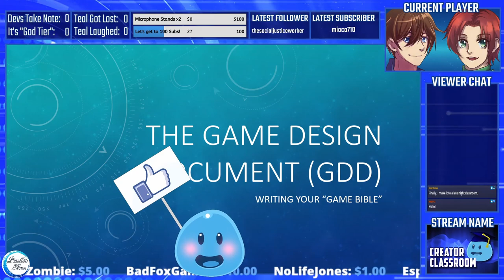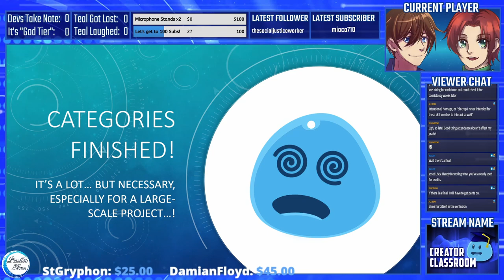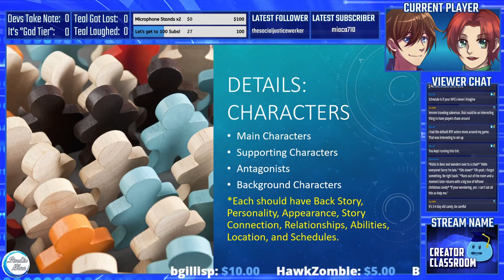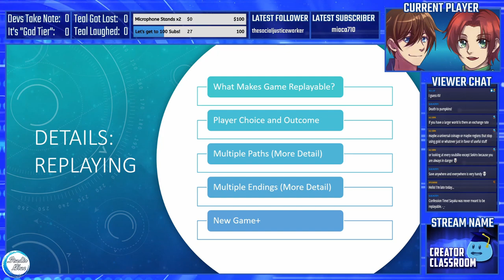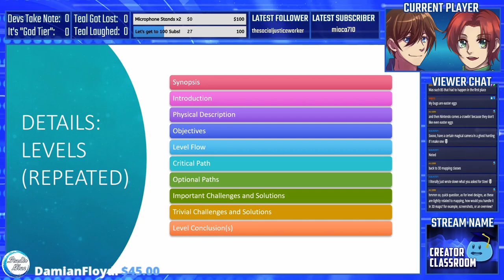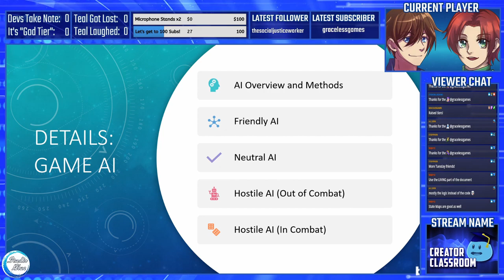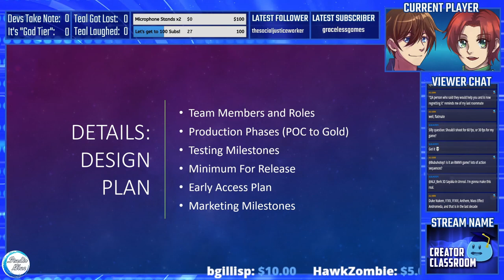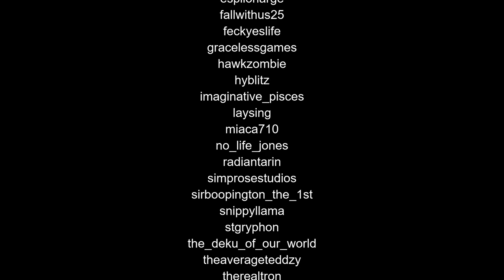What is a GDD? | Game Development Tips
Learn about the ultimate organization tool for game developers, the GDD, in our final Creator Classroom of 2020.

Studio Blue helps game developers, writers, and other creatives.

Want to support us? See our videos first, vote on our content, get shout-outs, and more.

We've put together these packages to help your game development.

Special Thanks to our Super Supporters: Archeia, Battle Pisces Gaming (Wolf), Damian Floyd, Izybelle, KPR (Jabub Games), Miaca, Philip Bradley, St. Gryphon, Touchfuzzy... and any and all people who have ever supported us on any level. We love you all!